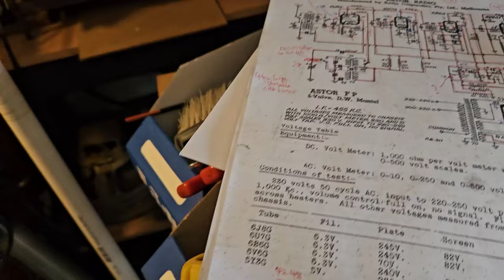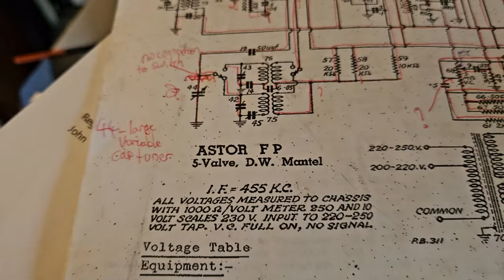1947 Astor FP valve radio restoration (Part 11) (radio is working!!!)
I've recently inherited my great uncle's old 1947 Astor FP radio set and am embarking on restoring it to working condition with a lot of help from my online tech friends. This is a series vlog on my restoration progress of this radio from start to finish.